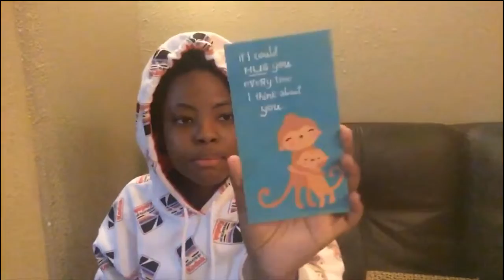Here’s What I Found - Episode Four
Jazz featuring stuff she received when she turned 16, slightly inaccurate James Brown reference, and surprise appearance from the bug living in the box